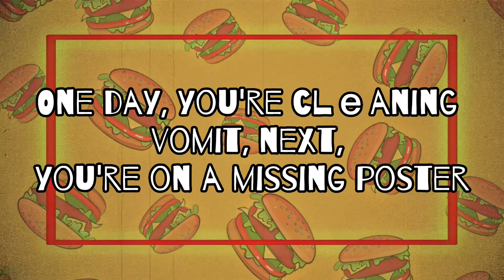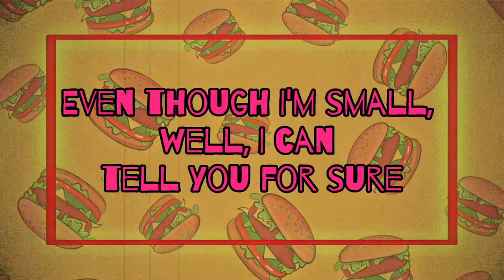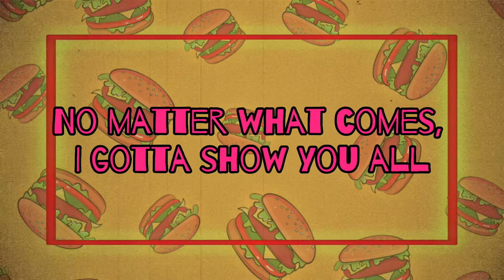Lucky Ducks ( From “The Bobs Burgers Movie” /Lyric video)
Hi all I hope you enjoyed this lyric video!!

I definitely recommend watching the Bobs Burgers movie 🍔🍟